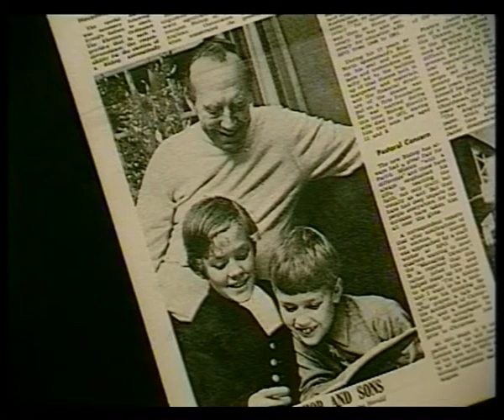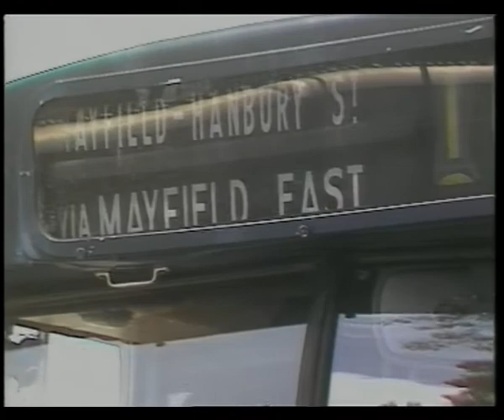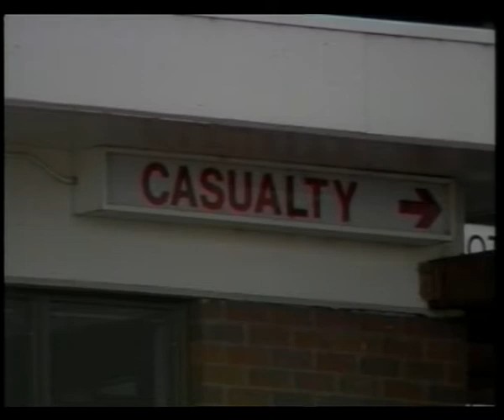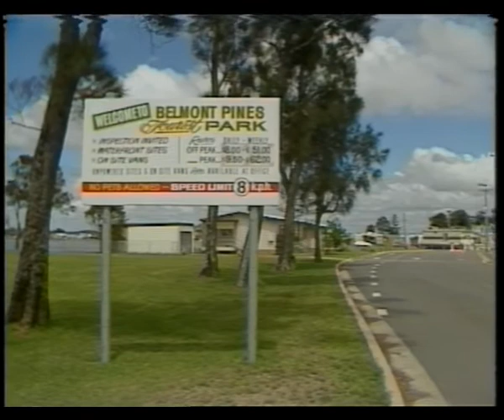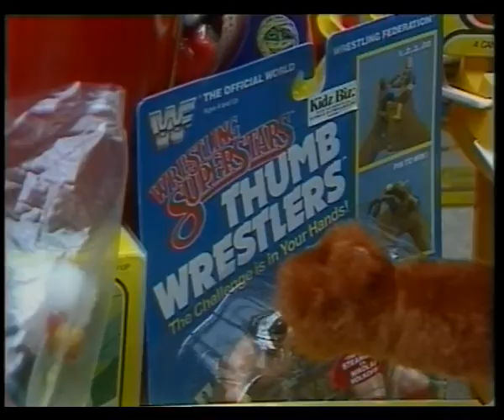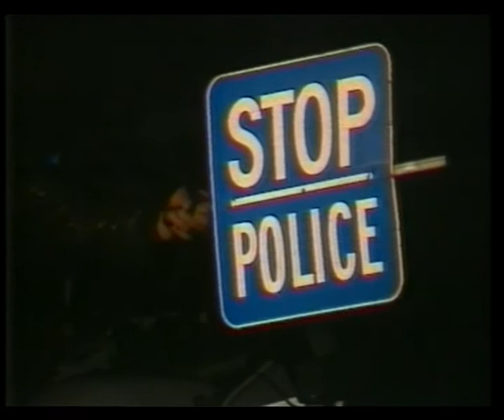12 06 News item NBN Television November - December 1988